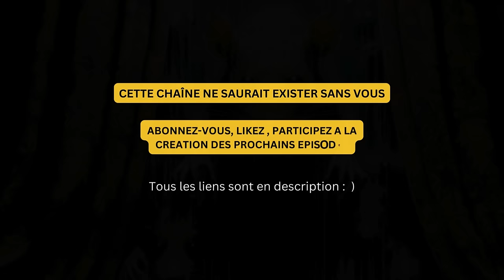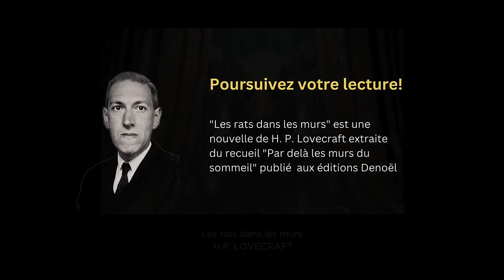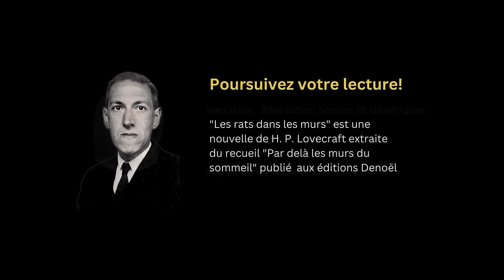"Les rats dans les murs" Une nouvelle fantastique de H.P. Lovecraft - Livre audio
Ce troisième et dernier volet de notre cycle consacré à H.P. Lovecraft verra s'opposer, dans un match littéraire amical, deux conceptions du genre fantastique et philosophique représentées par deux Maîtres incontestés du genre : H.P Lovecraft et Jorge Luis Borges. Parmi leurs nombreux points communs, leur admiration pour Edgard Alan Poe. ce qui les sépare ? Leurs origines et leurs histoires personnelles, sources de la plupart de leurs écrits, en même temps que leurs interprétations des mystères et des horreurs qui hantent notre monde. Pour l'un, une peur viscérale de l'inconnu et de l'autre (y compris extra-terrestre). Pour le Maître argentin, une exploration savante et insatiable de la vérité et de l'infini le menant à la source de toutes les civilisations humaines.

"Les rats dans les murs" grouillent dans la maison du dernier descendant de la famille De La Poer, famille maudite et crainte pour ses funestes pratiques. Le narrateur plonge dans son histoire passée en même temps qu'il découvre une crypte ouvrant sur les vestiges de terribles rituels. Entre chaque ligne, dans chaque paragraphe, la folie guette. La maison hantée par les démons du narrateur, maison qui n'est pas sans rappeler la Maison Usher de Edgard Alan Poe, est le lieu des révélations les plus macabres et traumatisantes.

Jorge Luis Borges aura-t-il le dernier mot ? La suite, dans la prochaine vidéo...

"Les rats dans les murs" est une nouvelle de H. P. Lovecraft extraite du recueil "Par delà les murs du sommeil" publié  aux éditions Denoël.

Merci : )

Format d'attribution : "Les rats dans les murs" . Une narration et une musique de Eric Hansen - publiées sous CC-BY 4.0.